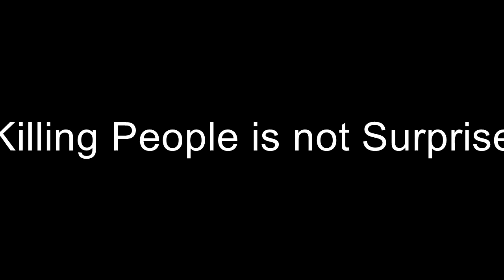Punishment Fire - Demos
Hi guys! I am Mr. Thundersnake. I am singer & songwriter in estonian Heavy Metal band Punishment Fire. Let me introduce our first demos.

1. Killing People is not Surprise - 0:00
2. Punished by Fire - 4:27
3. Avenger - 10:16
4. Whisky, Joker & 2 Guns - 15:20
5. Dirty Love - 20:49
6. Angel - 25:03
7. Voice of Mind - 30:37
8. Silence - 36:46
9. Crazy Man - 40:40
10. Scream of Freedom - 44:33

P.S.